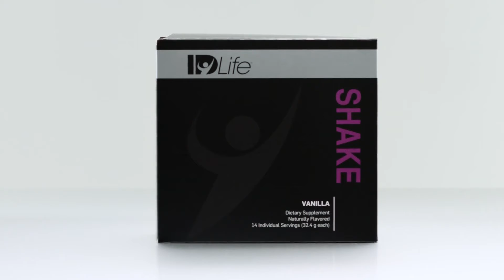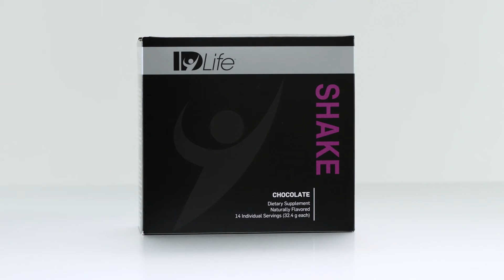Shake Product Overview Video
IDLife - Personalized Nutrition and Supplements Designed just for you.